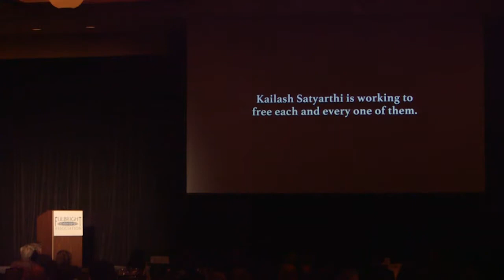Mayor Kasim Reed & Ambassador Andrew Young Keynotes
Mayor Kasim Reed and Ambassador Andrew Young provide inspiring words to a room full of Fulbright alumni at the Fulbright Association's 2015 Annual Conference on November 12, 2015.